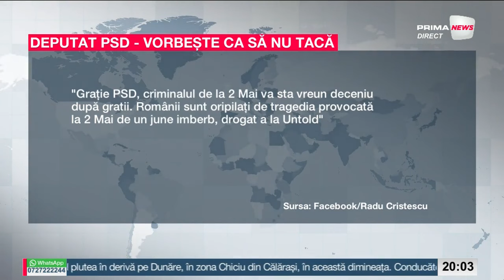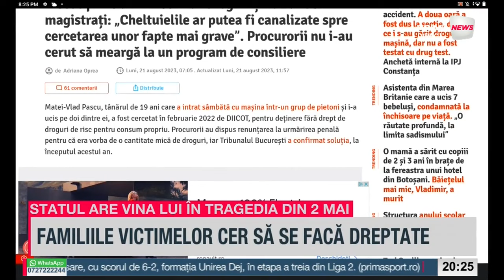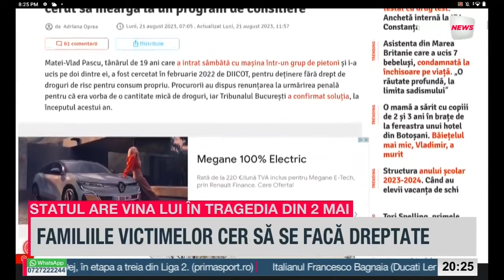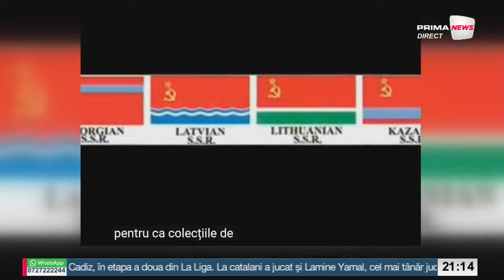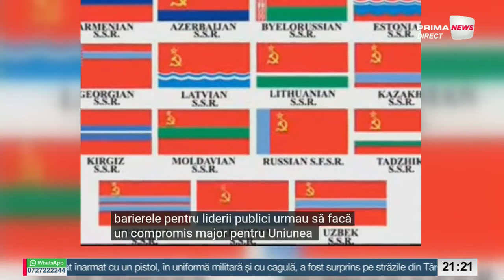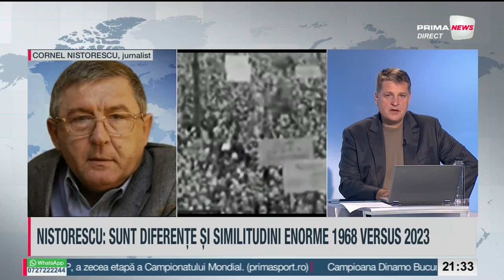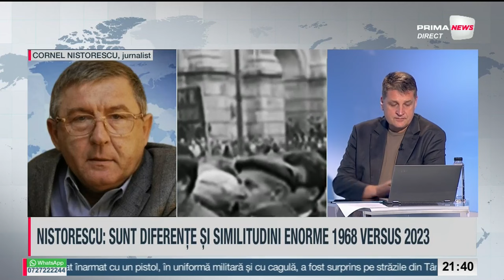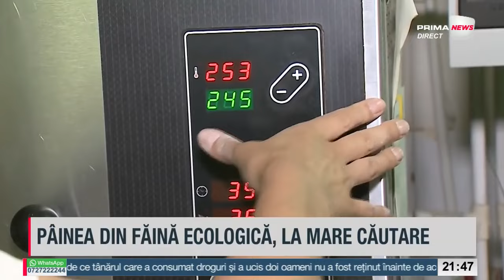Proiect de țară România, cu Costi Mocanu și Daniel Osmanovici - 21 august